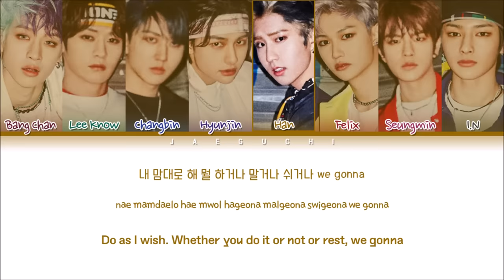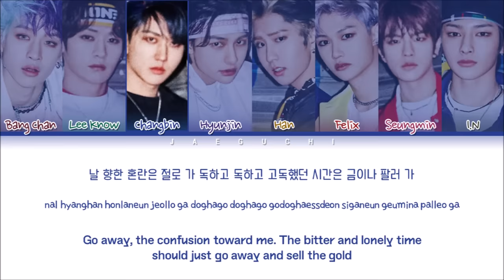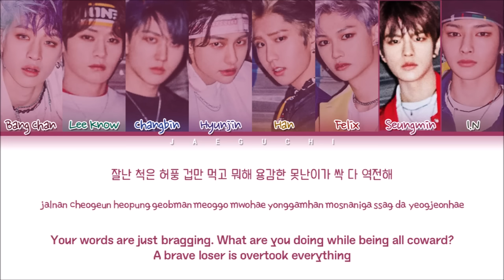Stray Kids "Easy" (Color Coded Lyrics Eng/Rom/Han/가사)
English translation : 김상진@JGC
• Artist: Stray Kids(스트레이 키즈)
• Song ♫: Easy
• Album: GO生
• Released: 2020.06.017